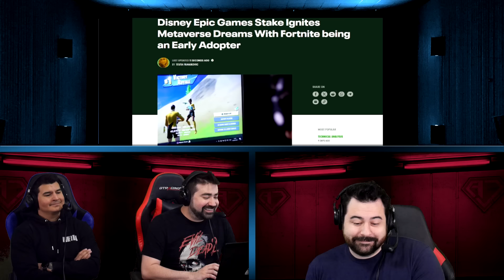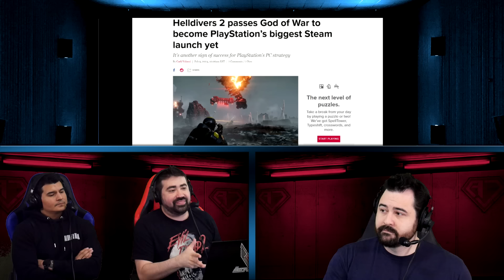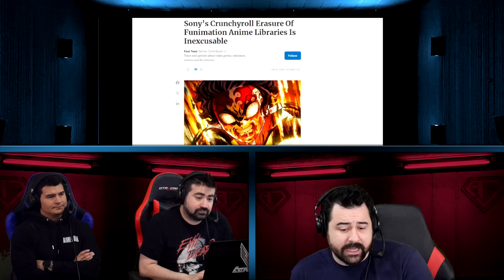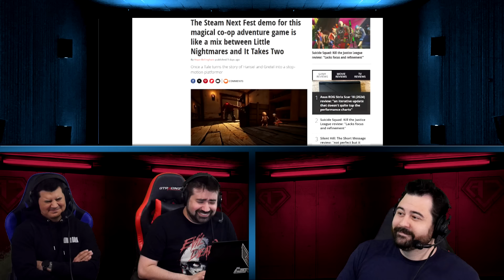AJS News- NO SUPERMAN LEGACY GAME!?, Roblox Loses $$, Disneys $1.5 Billion to Epic, Steam Next Fest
The News Crew discusses NO SUPERMAN LEGACY GAME says WB CEO?, Roblox losing Money, Disney's 1.5 Billion to Epic, Steam Next Fest and more!